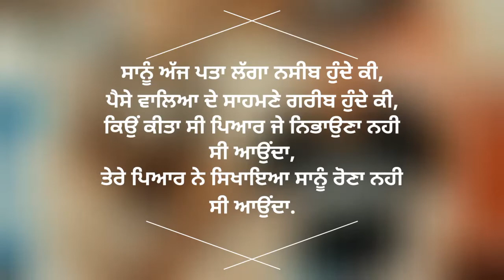Terminal 21 in pattaya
The great city the name of pattaya in Thailand